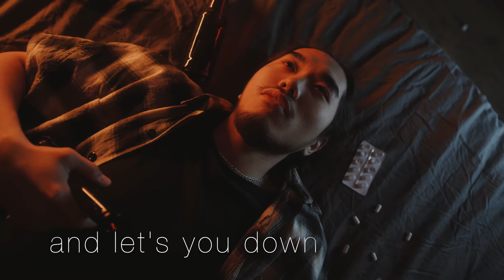Dj Rayn - Love awakening (Official Music/Lyric Video)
This is my newest release of the month April 2022. The full track will be  released on Spotify, Apple Music and all other major platforms.

This is a song with a positive vibe for anyone who feels misunderstood and unloved. You can be there and the world is full of love if you only want to see it. No matter how dark your days are there is always someone who actually loves you. I hope you feel the positive vibe too and enjoy this beautiful track. There is enough love in the world...

'The world is covered with love if we only want to see it
The world is full of love covered like a warm blanket

When your world collapses and everything seems so hard.
There's no shoulder to cry on and no way to go on
Now your zest for life is gone and you are dying inside
It feels like your world is lit up but not really bright.

Can you Feel my Love, my love
It will cover you with warmth
Can you Feel my Love
It will keep your head up  '

Produced, Mixed & Mastered by Dj Rayn

Video editing by Rayn